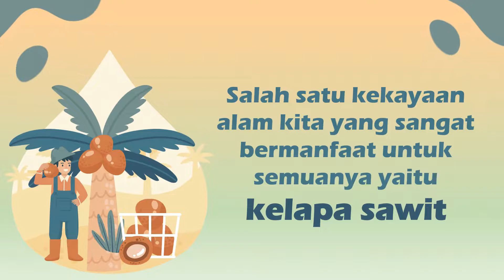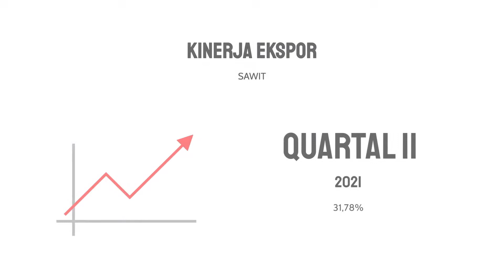Melihat Indonesia dari Sawit 11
Karya: Okky Adhipta Purdirandiva Putra, sebagai peserta lomba pada ajang Sawit Fest 2021